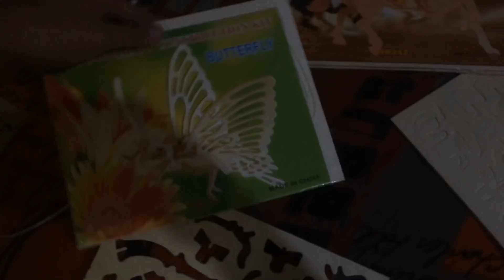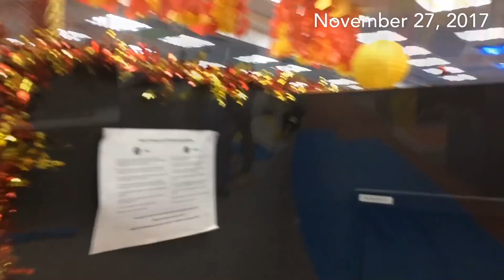NAGLASING SA MISS UNIVERSE! HAHAHA | YamyamyamVlog#14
Hi Guys! Another vlog for today :)

Pasensya na, walang background music, tinatamad ako HAHAHA.
November 20-27 pa yung videos. Hehe

Yam Cempron / @janssenyamyam